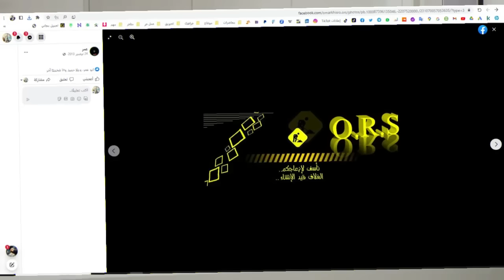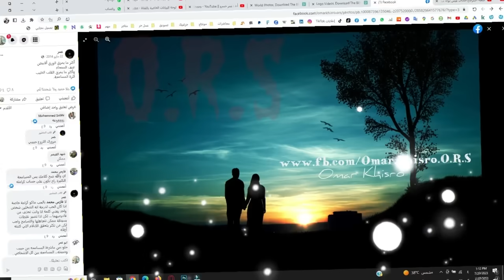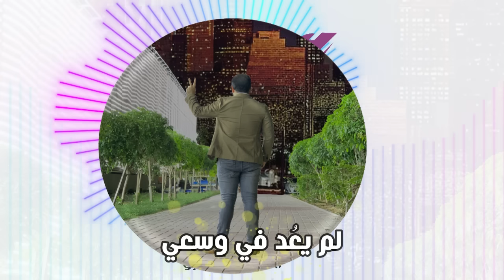تحديث شعار قناة و حسابات أ. د. عمر وانتقالة نوعية في المسيرة الفنية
مرحبا بكم في القناه

بنقوم بنشر شغلات متنوعه وفي اكثر من بلد

midjourney تعلم طريقة تصميم شعار (Logo) احترافي بالهاتف في اقل من دقيقة مجانا في 2023 | هذا الفيديو يشرح خطوات تصميم الشعارات بالهاتف من الصفر يمكن صنع لوجو من الهاتف و تصميم شعار احترافي للقناة او المشروع في اقل من دقيقة (Logo Design 2023 ازاى تعمل لوجود احترفى مجاني لدون متحتاج ديزاينر او تدفع فلوس وفي خمس دقايق بس امتلاك الشعار الخاص بمشروعك الناشئ أو علامتك التجارية يُعد أهم عامل في التسويق لعملك بنجاح وإن كانت علامات تجارية كثيرة وشركات ناشئة تُخصص جزء من ميزانية العمل لديها من أجل تصميم لوجو احترافي، فإنه يمكنك توفير هذا المال من خلال تصميم لوجو مجانا بنفسك هذا ماسنتعرف عليه في هذا الفيديو.

geeltechs  geel techs  جيل تكس  عمرو عصام الدين  canva logo كانفا  لوجو  شعار تصميم شعار, تصميم لوجو, كيفية عمل لوجو  تصميم شعارات علي كانفا الربح من كانفا  الربح من الانترنت design logo by canva